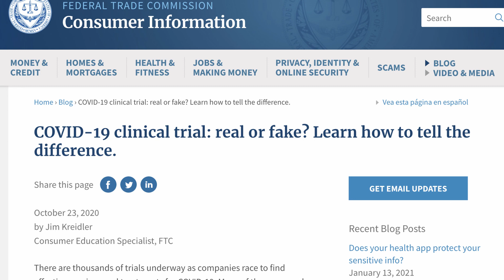Scammers Have Taken BILLIONS during the Pandemic | THE PUBLIC RECORD | Profiling Evil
Have you been a target of one of the many COVID-19 scams? Mike teaches you what to look for and how to stay safe.